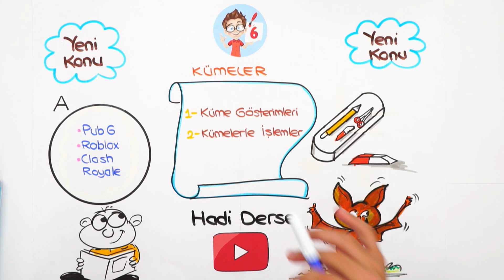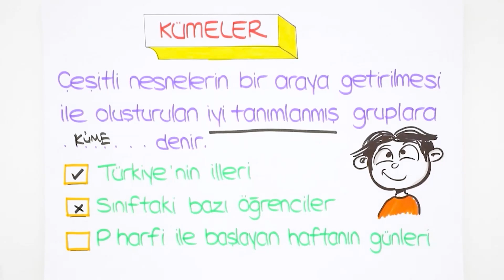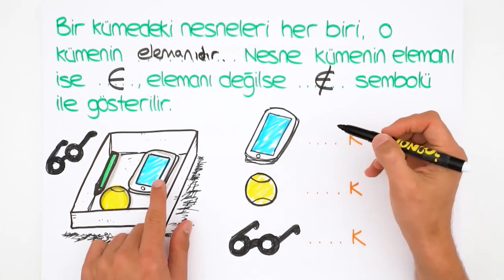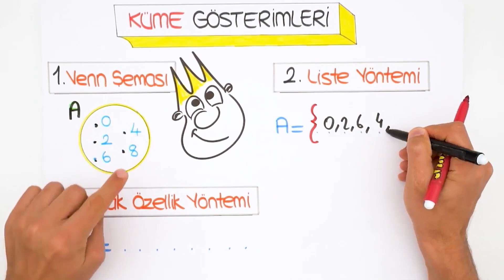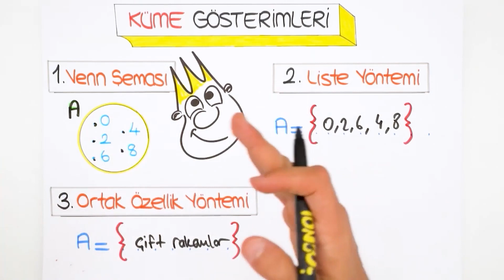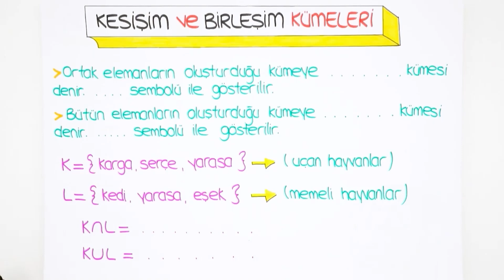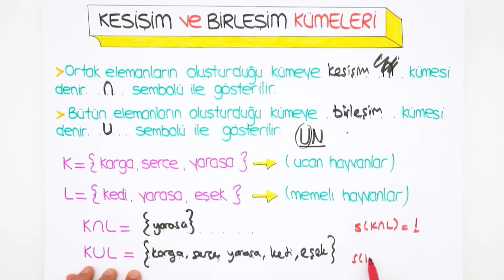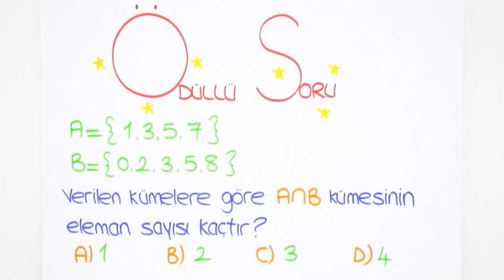Kümeler ✍ 5'ten 6'ya Hazırlık Kampı #2023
5'ten 6'ya Hazırlık Kampı devam ediyor! ✨ 5. sınıfı tekrar edecek; 6. sınıf konularına giriş yaparak yeni sınıfına bomba gibi hazır olacaksın! Bugün Matematik dersinde, sizlerle beraber ''Kümeler" konusunu öğreniyoruz. Kitabını kalemini hazırla, bu videoyu kaçırma! 😍